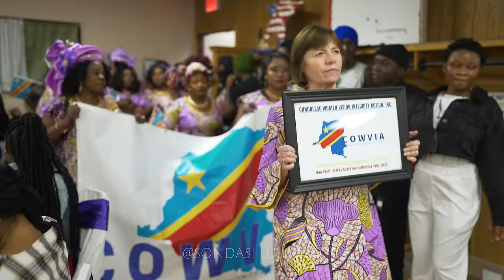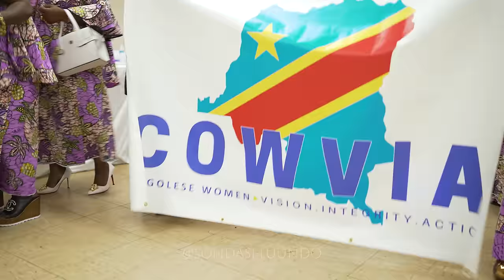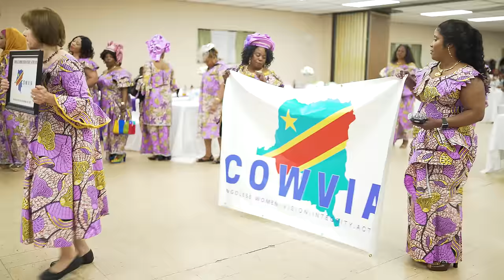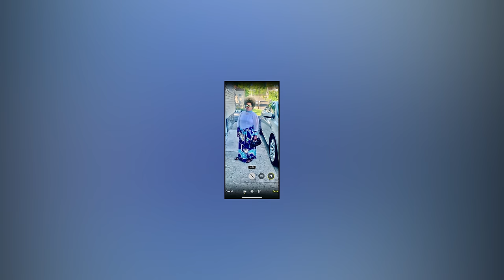Sherehe La wa Mama wa COWVIA - Kusajiliwa kua Organization - Syracuse, NY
Filmed by Sondasi Luundo, John Salum, and Ramajay

All visuals by @SondasiLuundo under Lusoke Media @2024